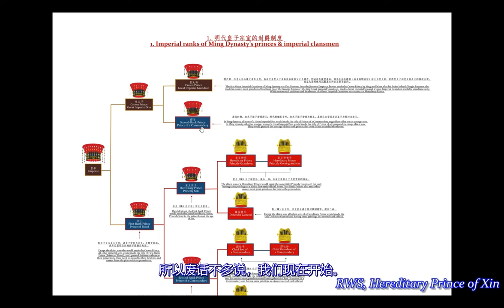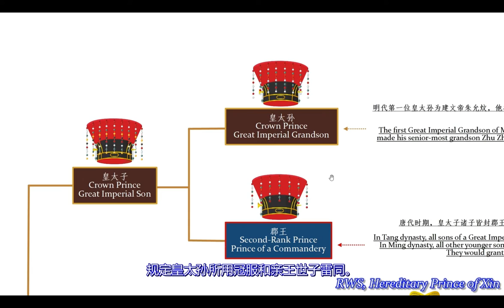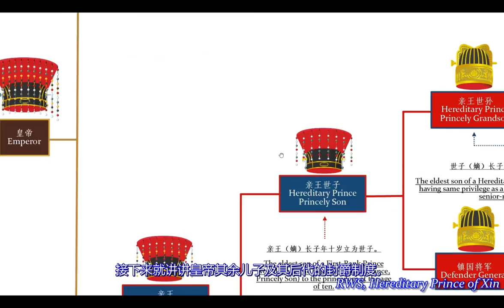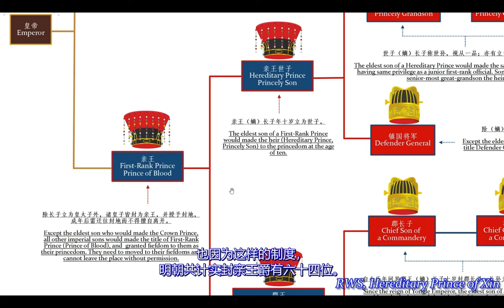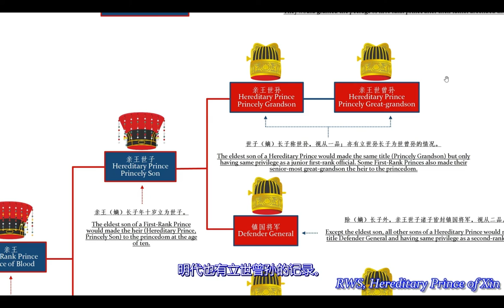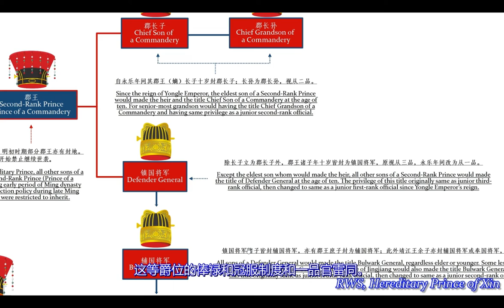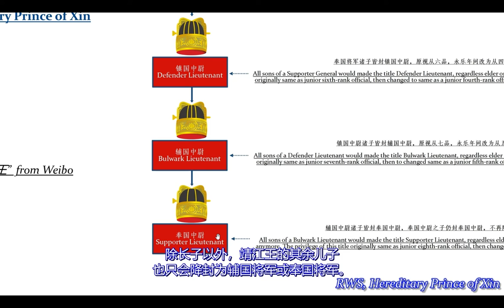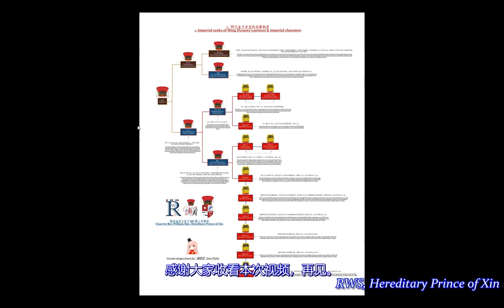【RWS图表】- 明代皇子宗室封爵制度（中字）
第一次做科普视频，感谢我的好友@汴梁小g 帮忙处理字幕，和 @明三太子朱慈炯 提供宝贵意见。如果不好之处烦请多多指点。

如果你要获得这份图表，可以在我的QQ粉丝群和Reddit获得并详看：
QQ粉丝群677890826